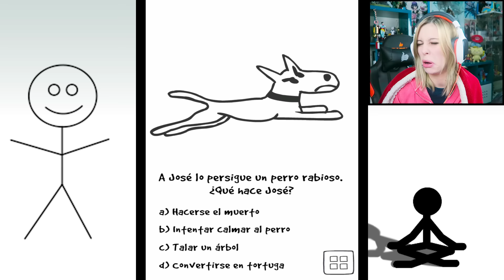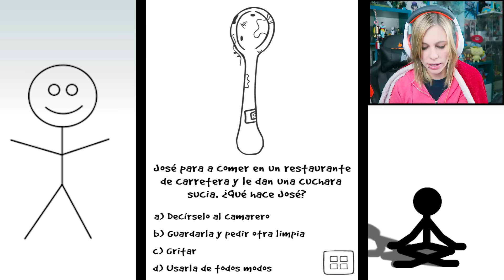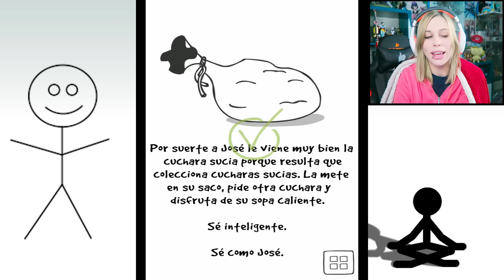SÉ COMO JOSÉ - HITLER Y EL UNICORNIO - PARTE 3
Seguimos las bizarras aventuras de Jose xDD le salvará superman de ahogarse? conseguirá darle su merecido a la abuelita del supermercado??
Sé inteligente, sé como José!